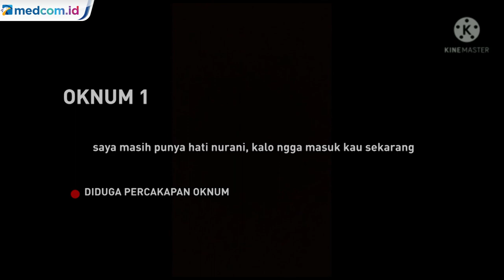Paksa Damai Korban Pemerkosaan, 2 Polisi di Riau Dicopot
Kanit Reskrim dan seorang penyidik Polsek Tambusai Utara, Riau dicopot dari jabatannya dan dimutasi dari Polda Riau. Dua anggota polisi itu merupakan penyidik yang diduga mengancam korban pemerkosaan karena tidak bersedia berdamai dengan pelaku.

Polda Riau membenarkan dua anggota Polsek Tambusai Utara dicopot dari jabatannya karena mencuatnya kasus pengancaman agar berdamai pada korban perkosaan. Tidak hanya dicopot, keduanya juga diperiksa Propam Polda Riau.

Keduanya adalah Kanit Reskrim Polsek Tambusai Utara Bripka JL  dan penyidik pembantu Polsek Tambusai Utara Bripda RS. Kabid Humas Polda Riau Kombes Sunarto membenarkan hal ini. Bripka JL dan Bripda RS diduga mengancam korban perkosaan berinisial Z agar mau berdamai dengan empat pelaku perkosaan.